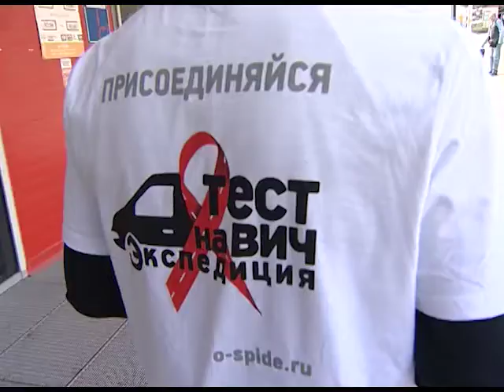11 10 Новороссийск стал участником Всероссийской акции ''Тест на ВИЧ кспедиция''